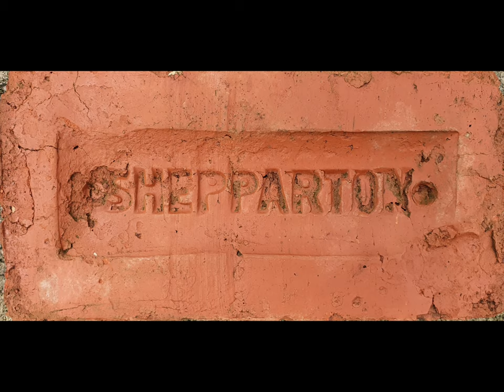New Art Time Lapse palette knife Impressionism painting Shepparton old post office 1883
Palette Knife painting in oil paints.